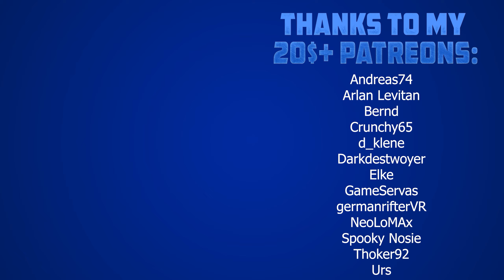Das "Facial Interface & Foam Replacement Set V2" von VRCover für Oculus Quest im Test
Das "Facial Interface & Foam Replacement Set V2" ist ein Upgrad-Kit für die Oculus Quest. Durch Leder-Einsätze und Nasen-Einsätze wird die Brille bequemer und leichter zu reinigen, zudem kommt weniger Licht von unten in die Brille.

► Partner
vrforum.de
mixed.de